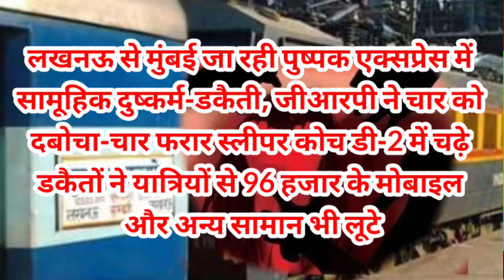लखनऊ से मुंबई जा रही पुष्पक एक्सप्रेस में सामूहिक दुष्कर्म-डकैती, जीआरपी ने चार को दबोचा-चार फरार